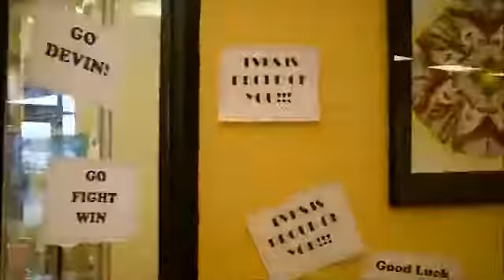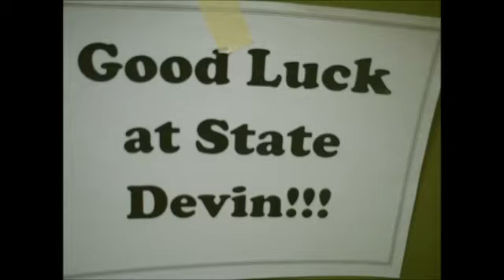Devin Childers heads off to wrestle at state SD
Video created by my former journalism staff (Runic Review) at Tippecanoe Valley High School.